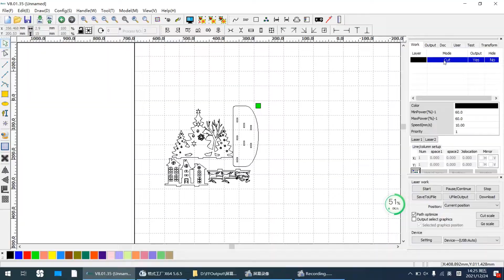100w Co2 Laser Cutting Christmas Ornaments | Eagle Laser X1309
Our equipment
CO2 laser tube on Amazon